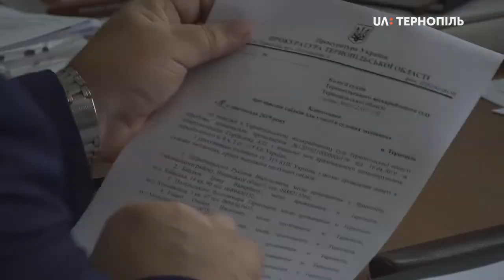Суд Горбатюк 19 11